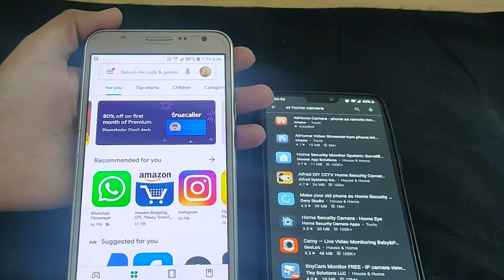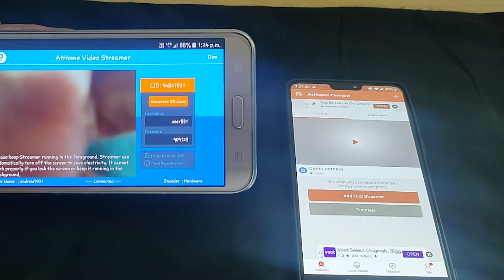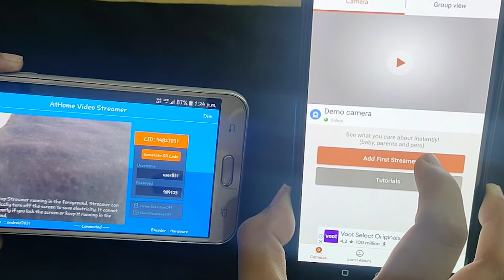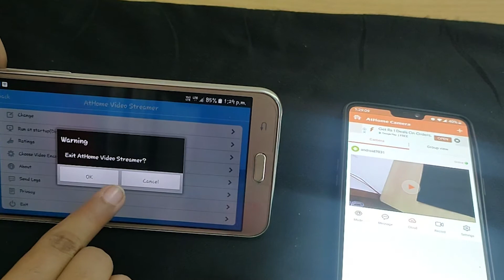CONVERT OLD PHONE TO CCTV CAMERA | CONVERT MOBILE TO Security Cam |Live Demo🔥🔥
In this video I have talked about:
HOW TO CONVERT OLD PHONE TO  SECURITY CAMERA | CONVERT MOBILE TO CCTV |Live Demo🔥🔥

If you want to convert your old phones to  CCTV camera or Baby Monitor then this is the best and simple video tutorial for you. All you need is Your old phone, new phone, wireless internet at home and  an App. Rest is in this video tutorial.

xoxo :)

Topics Covered:
How to convert old android smartphone to CCTV
Convert your old phones to cctv camera,
CCTV app
CCTV app for android